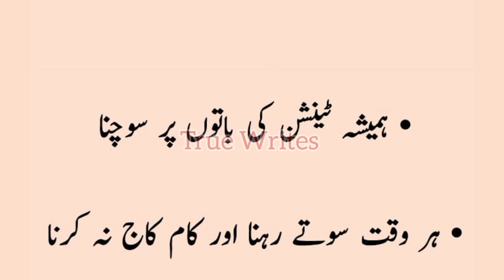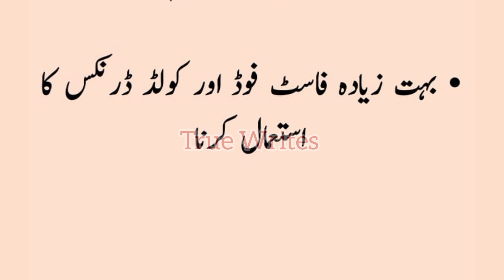Jaldi Burha Kerdene Wali 8 Aadatein | Aj Ki Achi Baatein | True Writes